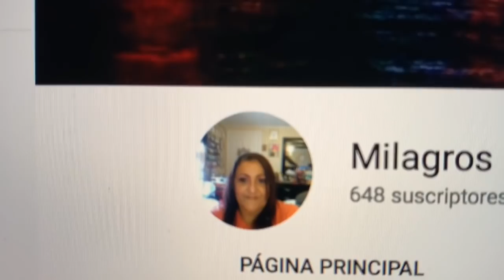Y sigue el neon....Miercoles de colaboracion con Milagros Mendez Nails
Saludos a todos.   Esperando que se encuentren bien.
Les comparto como realice este set. Espero compartan, comenten y me regalen LIKE. igual pasen y hagan lo mismo por el hogar de Millie. aqui les dejo el